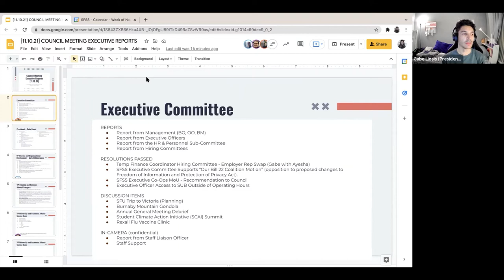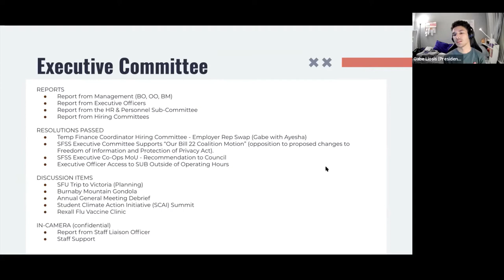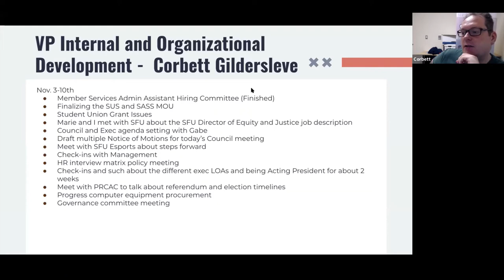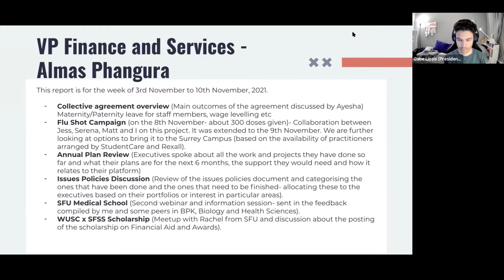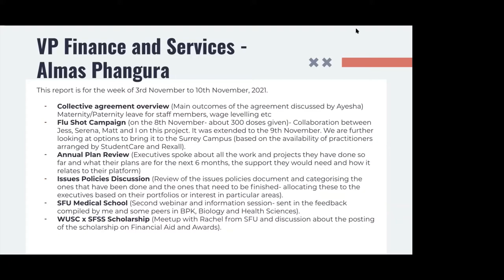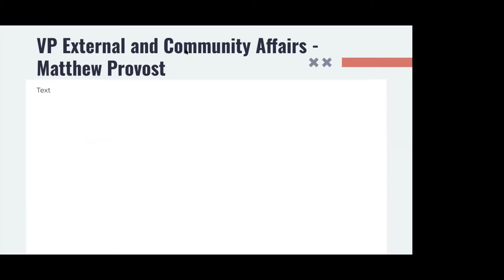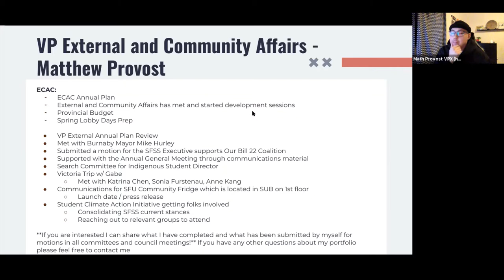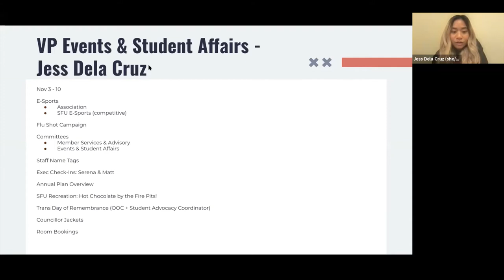SFSS Council Meeting 2021 November 10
Welcome to the Simon Fraser Student Society!

The Simon Fraser Student Society (SFSS) is a student-led organisation that represents and advocates for the interests of the 26,000+ undergraduate students at SFU. We are your not-for-profit support network and voice at SFU and provide services and support to make your student life better.